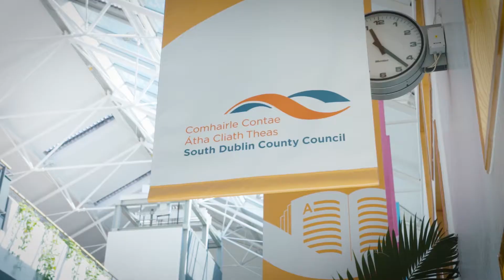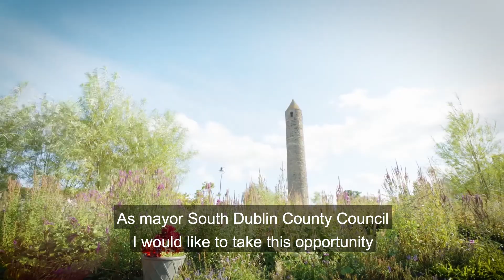SDCC What We Do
South Dublin County Council explains the different things they get involves with